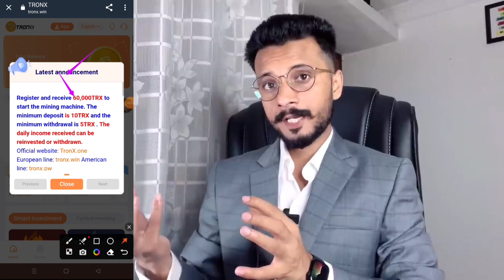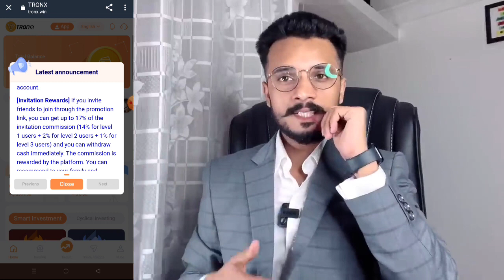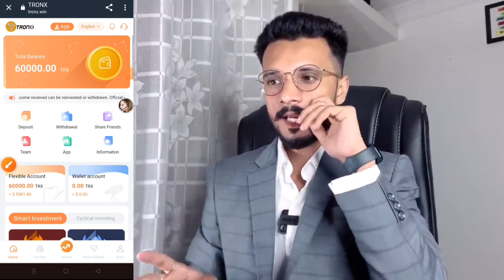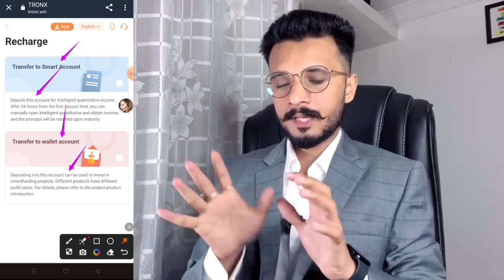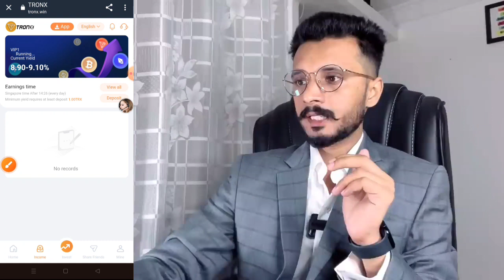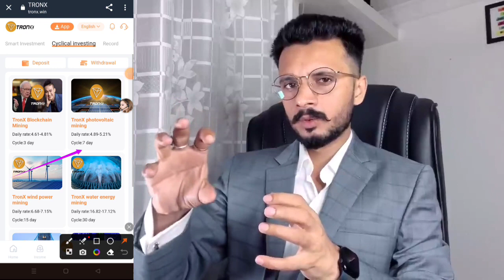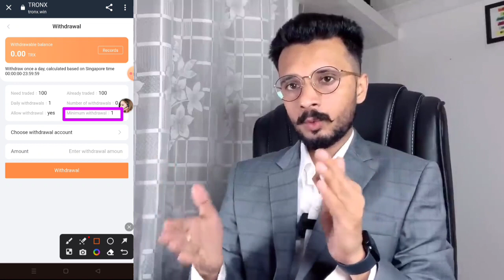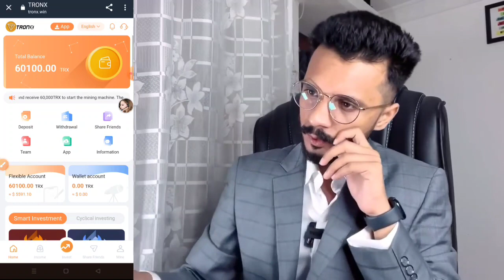TRX New Site Today | Tron TRX Free Mining Website | Usdt Mining Site Today |Today Launch Mining Site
Registration can get 60000TRX equity pledge, activated mining machine to participate in mining can earn 9%-35% daily.

🔥"Business Cooperation And Advertisement Content Me Via."

�� Basic Investment ��
(1) Accumulated Recharge 10-1000 TRX, upgrade to VIP1, withdraw 9% daily.
(2) Accumulated Recharge 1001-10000 TRX, upgrade to VIP2, and withdraw 10% daily.
(3) Accumulated Recharge 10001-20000 TRX, upgrade to VIP3, withdraw 11% daily.
(4) Accumulated Recharge 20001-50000 TRX accumulated, upgrade to VIP4, withdraw 13% daily.
(5) Accumulated Recharge 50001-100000 TRX in total, upgrade to VIP5, and withdraw 16% daily.
(6) Accumulated Recharge 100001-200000 TRX accumulated, upgrade to VIP6, withdraw 19% daily.
(7) Accumulated Recharge 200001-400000 TRX accumulated, upgrade to VIP7, and withdraw 22% daily.
(8) Accumulated Recharge 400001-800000 TRX accumulated, upgrade to VIP8, and withdraw 26% daily.
(9) Accumulated Recharge 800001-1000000 TRX accumulated, upgrade to VIP9, withdraw 31% daily.
(10) Accumulated recharge 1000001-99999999 TRX, upgrade to VIP10, daily withdrawal of 36%.

��Invitation Reward��

Invite friends to participate in mining, and you can get up to 17% of the invitation bonus, and you can withdraw money immediately.

Label��

TrxNewAppToday TrxNewApp TrxSite
makemoneyline make money online

Your Frequently Asked Queries -:
tron mining,